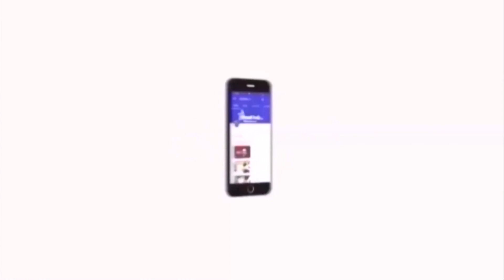புரட்சியாளர் அம்பேத்கரின் 64வது நினைவு நாளையொட்டி, தமிழகம் முழுவது விசிகவினர் வீரவணக்கம் | VCK